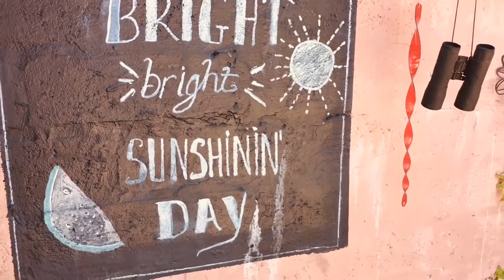‘StickyTriflePodcast’ #14 (Fraserburgh) trailer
this Sunday (14/6/2020)